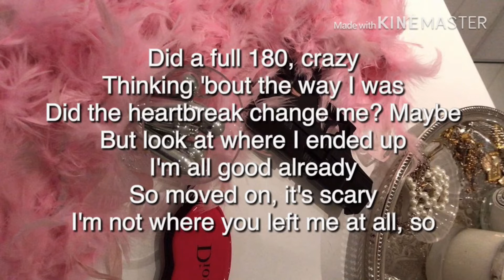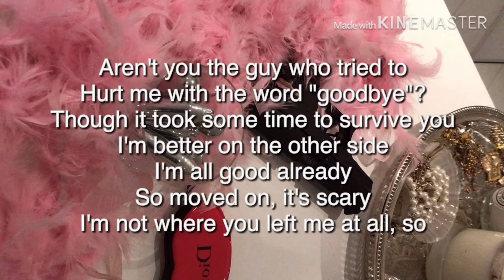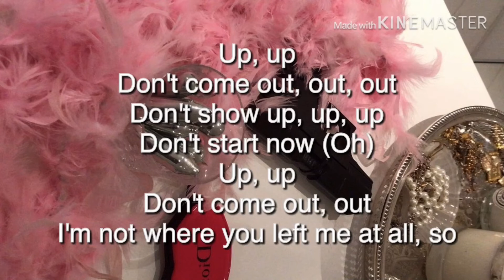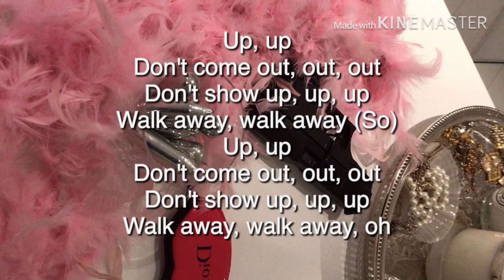Dua Lipa- Don’t Start Now (Lyrics/Letra)